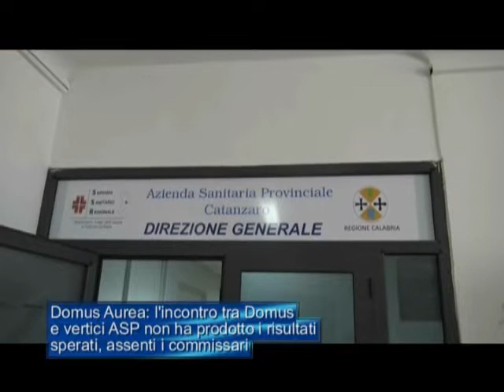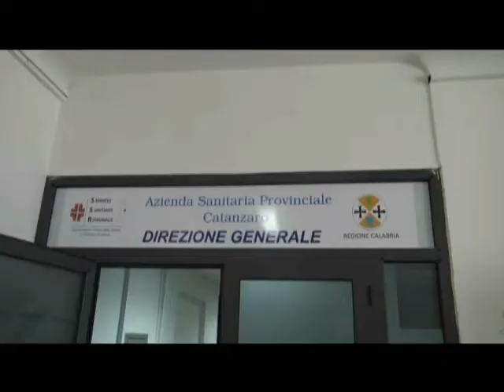Domus Aurea,assenti i commissari: salta l'incontro